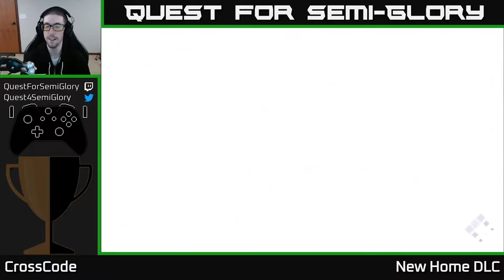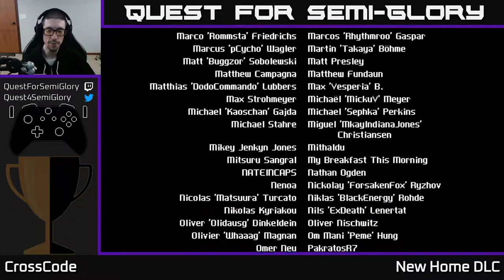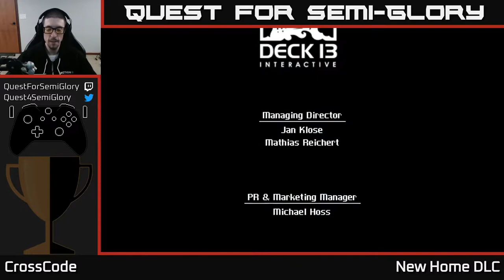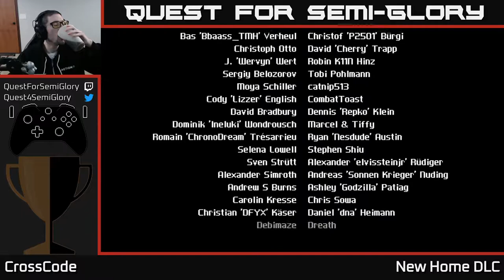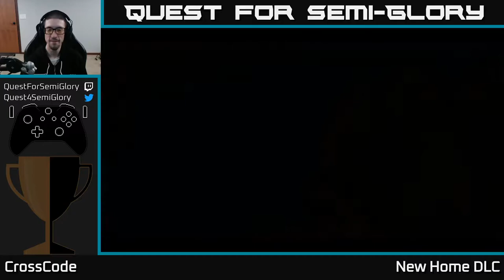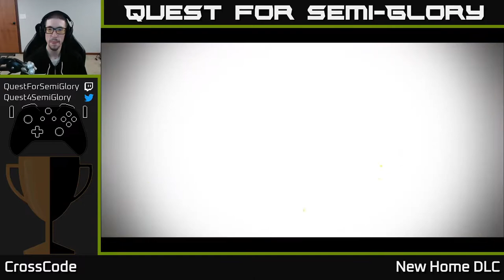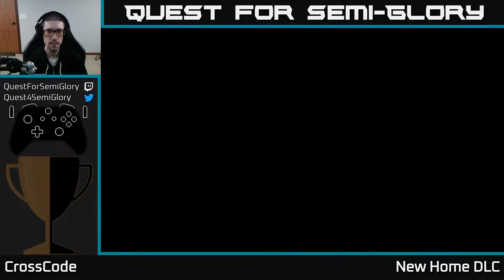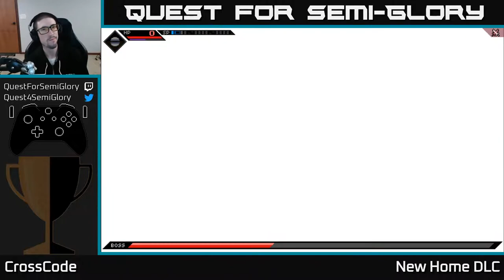Quest for Semi-Glory - CrossCode, Session 18 (Sunday longplay)